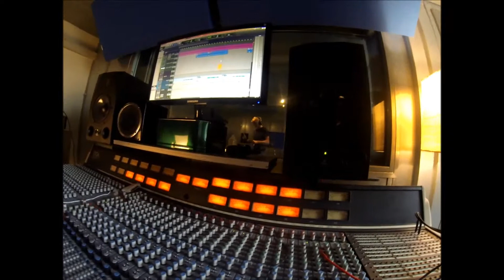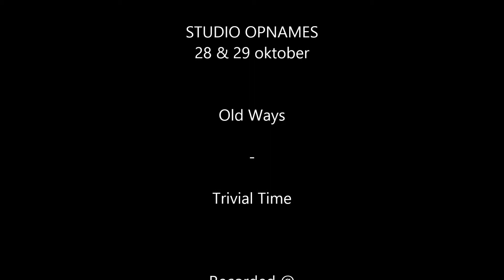Old Ways - Ep teaser Trivial Time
White House Recordings

To be released in februari 2014